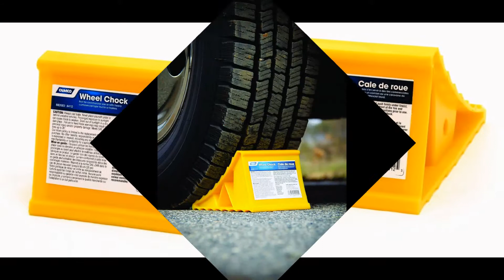Review: Camco 44414 Wheel Chock - Pack of 2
Product Description
Size: Pack of 2 | Product Packaging: Frustration-Free Packaging
Camco's RV Wheel Chock is designed to keep your trailer in place so that you can re-hitch with confidence. It is constructed of durable hard plastic with UV inhibitors and is easy to use and effective. Comes as a set of 2.